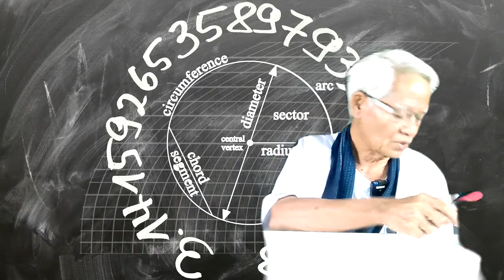ตามปกเลย/ภาษาลุงหงอกกิ๊กก๊อก/องค์ความรู้ไหม่ในศตวรรษที่ 21 [EP.0] วันที่ 07 มค. 2564